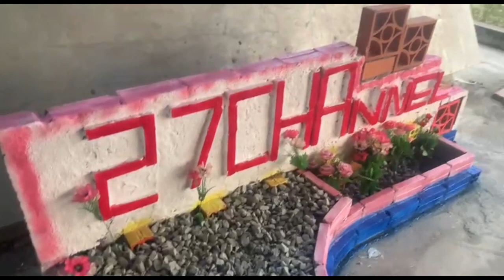Creative An Amazing Garden-Creative And Simple#twentysevenchannel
If you're looking for an amazing summer project, consider creating a garden! This Creative and Amazing garden is both creative and simple, perfect for anyone looking for a project to get involved with.

Whether you're a beginner or a experienced gardener, this garden is sure to impress. Check it out and let us know what you think!